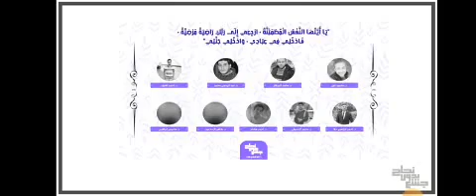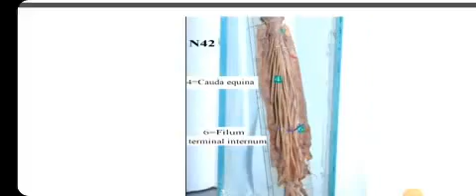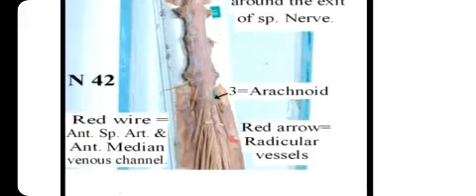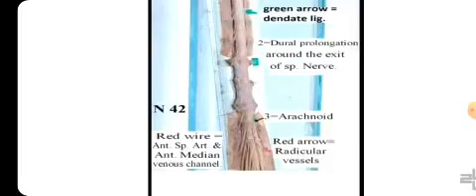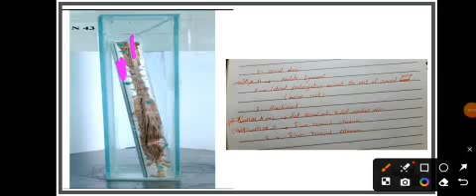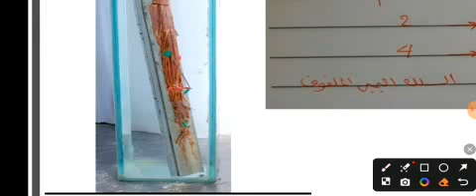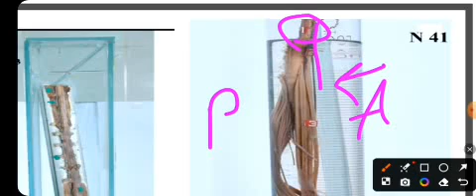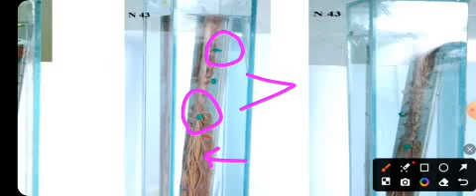Pract 1, Jars of spinal cord, Anatomy